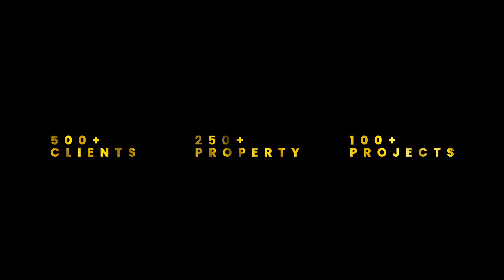LAVISH 3BHK FULLY FURNISHED 935SQFT CARPET WITH 2 PARKING IN BORIVALI WEST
LAVISH FLAT 3BHK 935SQFT CARPET  SV ROAD  BORIVALI  WEST
👉Bedroom - 3
👉Carpet - 935SQFT
👉PARKING - 2
👉Facing - east-west
👉higher floor
👉amenities available
👉 open view
👉Location -  SV ROAD  BORIVALI  WEST
more options available
Tell us your requirement and budget
Borivali to Malad
THAKUR REAL ESTATE
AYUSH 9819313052